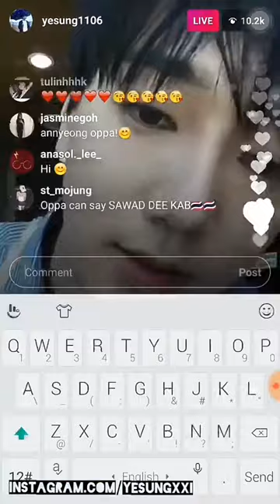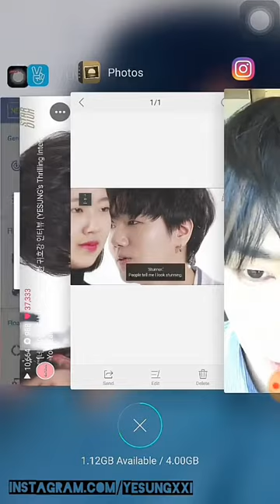Yesung 2017 -Sweet Yesung 170422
As expected Yesung making sweet surprises to his fans.